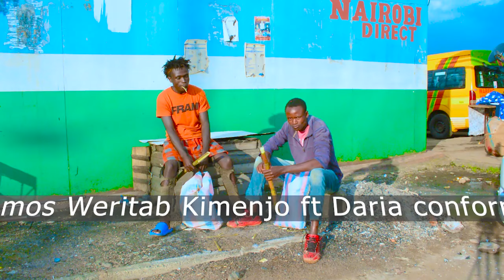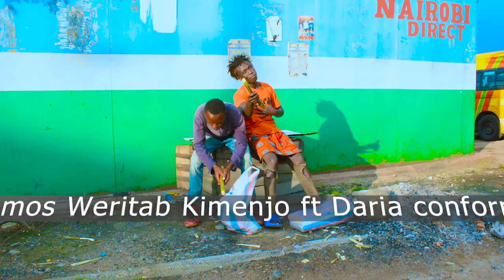Latest Kalenjin Song Seretet By Darius star ft Weritap Kimenjo